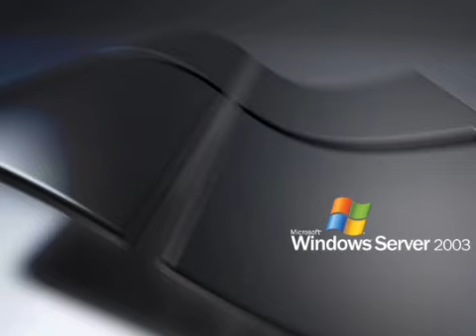Mike Franklyn - Equal Effort (60s Pop Version)